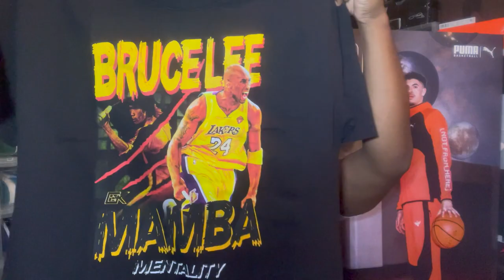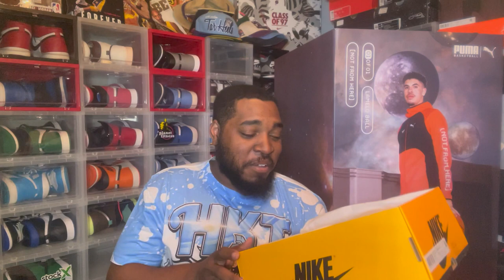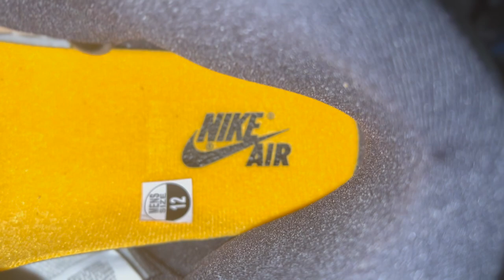FINALLY GOT EM!!! AIR JORDAN 1 HIGH TAXI!!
I finally got them!!! Today I review the Air Jordan 1 "Yellow Toe" or what some are calling "Taxi" let me know how you guys feel about these!!

GOAL IS 10K by the end of the year.

Height: 6'1
Weight: 242 and ( going down)
Shirt Size: L
Hoodie/Jacket Size: XL
Basketball Shorts: 2X
Regular Shorts: 38
Shoe Size: 12